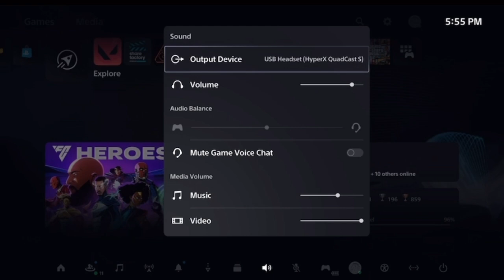How to fix flipped/inverted audio on PS5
How to fix flipped/inverted audio on PS5 (this might not work but it worked for me so)

I have candy so you should hop in my van (discord)